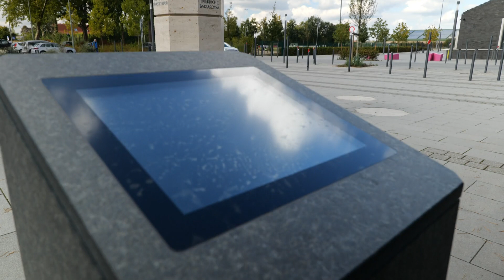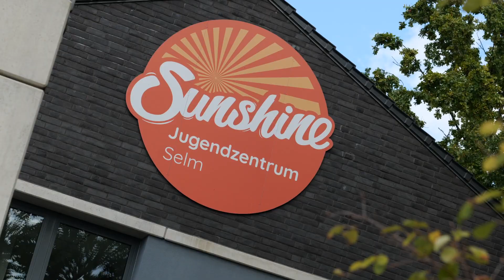Selm – der Campus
Neue Mitte Selm! Aus einem alten Sportplatz wurde ein vielfältig nutzbarer zentraler Campus für alle Generationen, mit Schulen, neuer Sporthalle, Jugendzentrum und dem Auenpark direkt nebenan. 2022 wurde hier ein historisches Highlight eingeweiht: die Stauferstele. Aber wieso steht sie hier? Und was hat das mit Schloss Cappenberg zu tun?